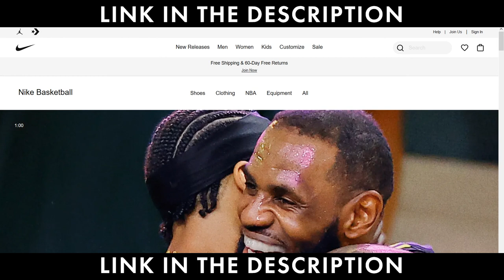EuroLeague Basketball 2020/21 Arenas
This is a video showing a list of all arenas and teams for 2020/21 Turkish Airlines EuroLeague season ordered by capacities. You will learn all the teams, logos and the name, capacity and opening year of each arena. Each arena has an outside and inside the image to bring you the best immersive experience.

Introduced in 2000, the competition replaced the FIBA EuroLeague, which had been run by FIBA since 1958. The FIBA European Champions Cup and the EuroLeague are considered to be the same competition, with the change of name being simply a re-branding.
The EuroLeague title has been won by 21 different clubs, 13 of which have won the title more than once. The most successful club in the competition is Real Madrid, with ten titles. The current champions are CSKA Moscow, winning the club's eighth title.

Astroballe 1: Google Earth
Astroballe 2: LyonMag
Audi Dome 1: FC Bayern
Audi Dome 2: Sven Hoppe | AP
Sibur Arena 1: KUDA-SPB
Sibur Arena 2: KudaGo.com
Mytishchi 2: @nuit_polair
Blaugrana 1: Google Earth
Blaugrana 2: Que Thi Jugues
Aleksandar Nikolić 1: Google Earth
Aleksandar Nikolić 2: Blic Sport
La Fonteta 1: FBCV
La Fonteta 2: El Periodico
Menora Mivtachim 1: TheMarker
Menora Mivtachim 2: FC Bayern Basketball
Peace and Friendship 1: Google Earth
Peace and Friendship 2: Harris Stavrov
Mediolanum Forum 1: Niiprogetti
Medionalum Forum 2: Rivista Contrast
Ulker 1: hekimyapi.eu
Ulker 2: Barış Ataç
Megasport 1: A.Savin
Megasport 2: Alamy
Mercedes-Benz 1: 123RF.com
Mercedes-Benz 2: Stefan Taschetta
WiZink 1: Luis Garcia
WiZink 2: AGENCIA LOF
Žalgirio 1: Zalgirio Arena
Žalgirio 2: Žalgirio Arena
Buesa 1: Google Earth
Buesa 2: Baskonia Alaves International Academy
Sinan Erdem 1: Uludag Sozluk
Sinan Erdem 2: Atempo Sirketler Grubu
Štark 1: Štark Arena
Štark 2: Arena Sport
OAKA 1: Google Earth
OAKA 2: S GREEK PRODUCTION